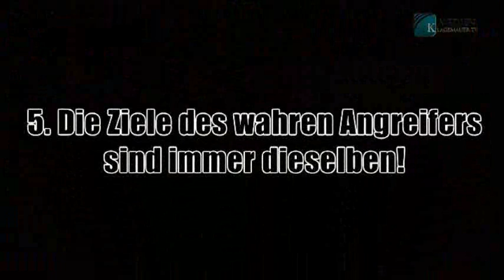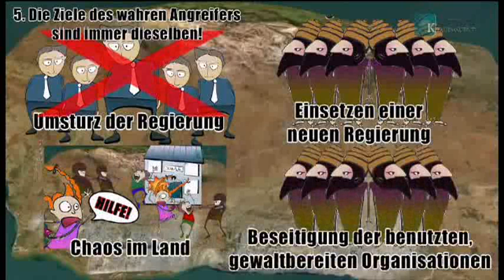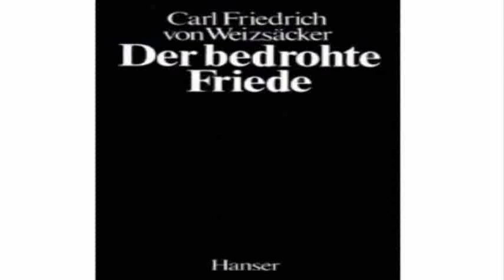Wer waren die Terroristen vom Maidan?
Klarheit im Vorhof der Hölle!